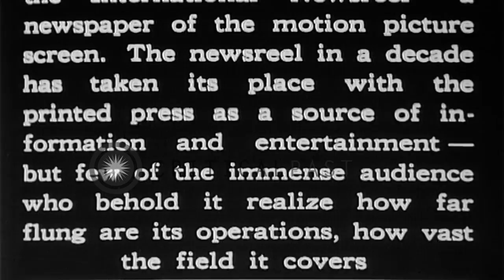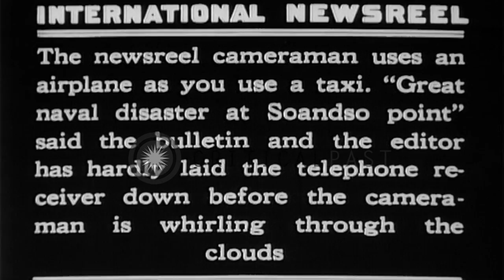Telegraph agency informs newsreel editor about an event in United States. HD Stock Footage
Telegraph agency informs newsreel editor about an event in United States.

International Newsreel uses printed press as source of information and entertainment in connection with telegraph news agency. Interiors of office in telegraph news agency. A man telephones an event from telegraph operators' room to newsreel editor. Newsreel editor and cameraman get ready to leave for location where event took place. They board a DH-4 biplane. Location: United States. Date:  1923.

57,000+ broadcast-quality historic clips for immediate download.